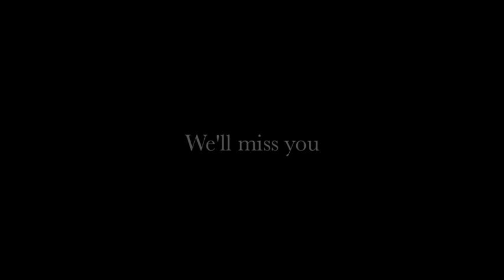Remembering Kelly Stearns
This is a tribute to Kelly Stearns who passed away Christmas morning 2013.
Many friends and family contributed pictures to make this video possible.